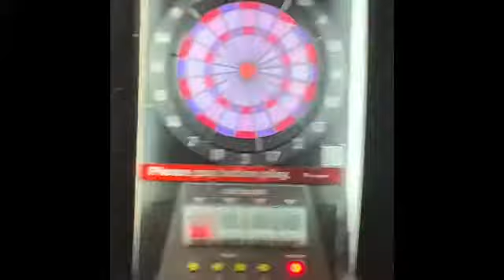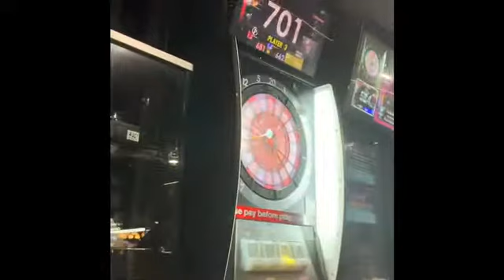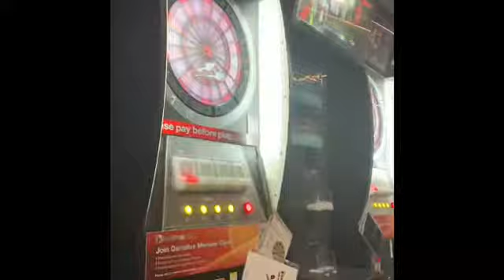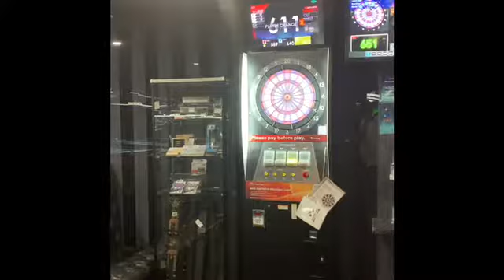With the boys